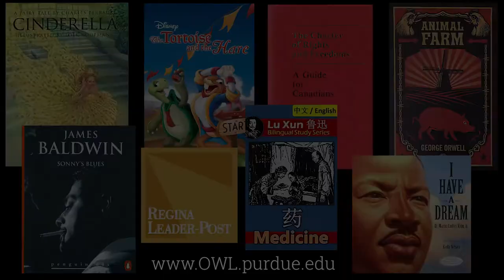English 100: Campion College at the University of Regina